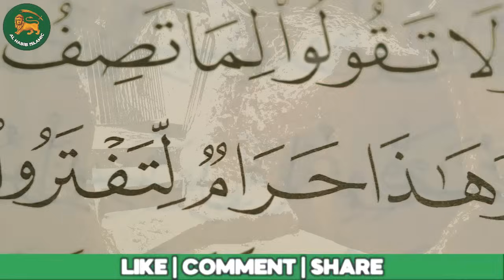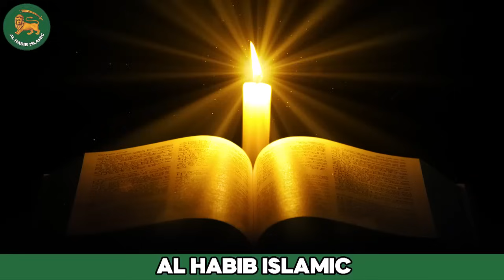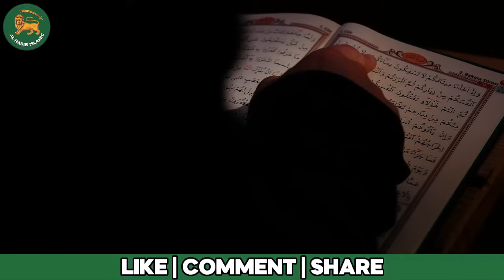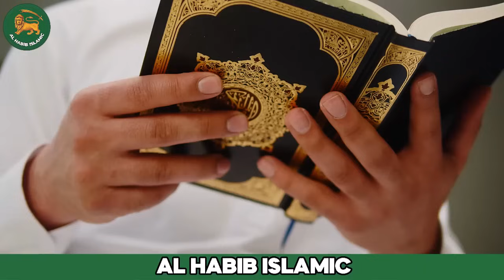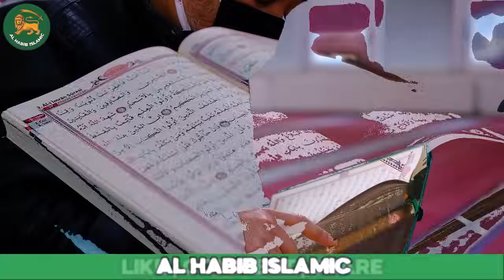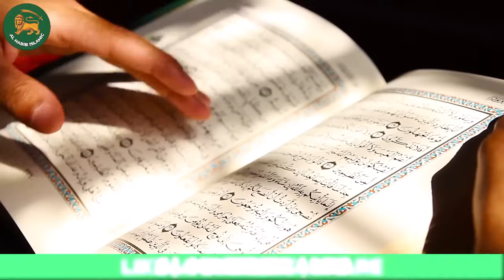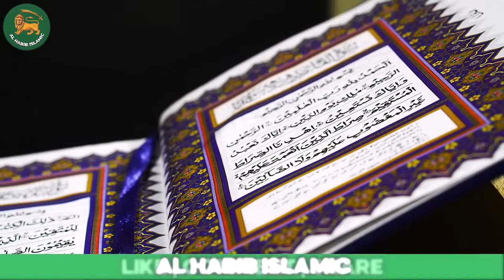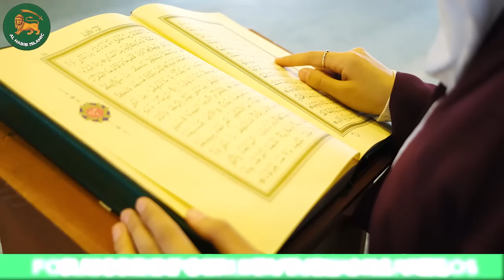Real Story of Ashab e Kahf in Quran | Ashab e Kahf Ka Waqia | Cave of the Sleepers | Al Habib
The story of Ashab e Kahf is one of the most famous stories in the Quran. It is the story of a group of young men who were persecuted for their faith in Allah. They fled their city and hid in a cave, where they slept for many years. When they woke up, they found that the world had changed a great deal. But their faith in Allah had not wavered.

The story of Ashab e Kahf is a reminder of the importance of faith in Allah. It also teaches us that we should never give up on our beliefs, no matter how difficult things may seem.

In this video, we will explore the real story of Ashab e Kahf as narrated in the Quran. We will learn about the circumstances that led to their persecution, their journey to the cave, and their long sleep. We will also discuss the lessons that we can learn from their story.

This video is suitable for all audiences, and it is a great way to learn about one of the most fascinating stories in the Quran.

Here are some of the key points that will be covered in the video:

The historical background of the story
The characters involved in the story
The events that took place in the story
The lessons that we can learn from the story
In addition to the video, we will also provide the following resources:

A transcript of the video
A list of references
A discussion forum where you can ask questions and share your thoughts
We hope that you will find this video informative and inspiring.

Here are some additional details that you may want to include in your video:

The name of the cave where the Ashab e Kahf slept is called "Ghar-e-Kahf". It is located in Ephesus, Turkey.
The Quran does not specify how long the Ashab e Kahf slept, but some scholars believe that it was for 309 years.
The story of Ashab e Kahf is a reminder of the power of Allah. He can protect His servants from any harm, even if they are outnumbered or persecuted.
The story of Ashab e Kahf is also a reminder of the importance of patience and perseverance. The Ashab e Kahf did not give up on their faith, even though they had to endure many hardships.

1. Adam as (Adam) آدم Hazrat Adam A.S
2. Idris as (Enoch) إدر يس Hazrat Idrees A.S
3. Noah as (Nuh) نوح Hazrat Noah A.S
4. Hud as (Hud) هود Hazrat Hud A.S
5. Shaleh as (Saleh) صالح Hazrat Saleh A.S
6. Ibrahim as (Abraham) إبراهيم Hazrat Ibraheem A.S
7. Lut as (Lot) لوط Hazrat Loot A.S
8. Ismail as (Ishmael) إسماعيل Hazrat Ismail A.S
9. Ishaq as (Issac) إسحاق Hazrat Ishaq A.S
10. Yaqub as (Jacob) يعقوب Hazrat Yaqoob A.S
11. Yusuf as (Joseph) يوسف Hazrat Yousaf A.S
12. Ayyub as (Job) أيوب Hazrat Ayub A.S
13. Shu’aib as (Jethro) شعيب Hazrat Shoaib A.S
14. Musa as (Moses) موسى Hazrat Musa A.S
15. Harun as (Aaron)هارون Hazrat Haroon A.S
16. Dzulkifli as (Ezekiel) ذو الكفل Hazrat Zulkifal A.S
17. Dawud as (David) داود Hazrat Daood A.S
18. Sulaiman as (Soloman) سليمان Hazrat Suleman A.S
19. Ilyas as (Elijah) إلياس Hazrat Illyas A.S
20. Alyas’a as (Elisha) اليسع
21. Yunus as (Jonah) يونس Hazrat Younas A.S
22. Zakaria as (Zachariah) زكريا Hazrat Zakria A.S
23. Yahya as (John) يحيى Hazrat Yahya A.S
24. Isa as (Jesus) عيسى Hazrat Essa AS
25. Muhammad saw محمد Hazrat Muhammad S.A.W